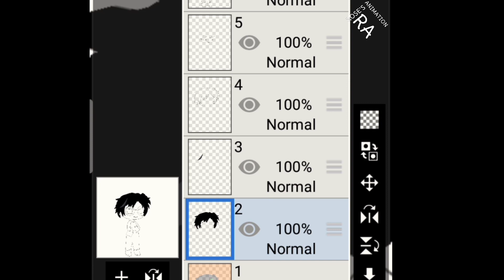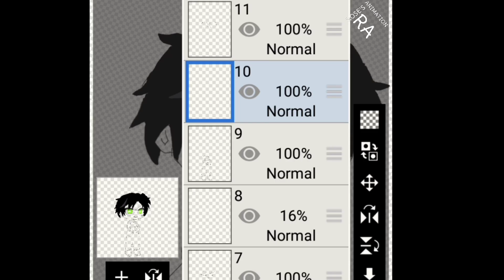Harry's Birthday Special | Harry Potter Edit | By : Rose's Animation